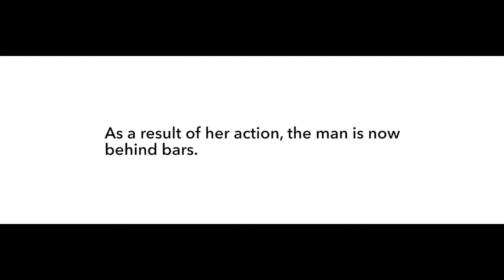Are you seeing the signs of Child Sexual Exploitation?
Are you seeing the signs of Child Sexual Exploitation (CSE)?

Please share and watch our short film of a reconstructed real-life CSE incident, which happened in Portsmouth.

If you see something, say something.

Call 101, or if a crime is in progress, call 999.